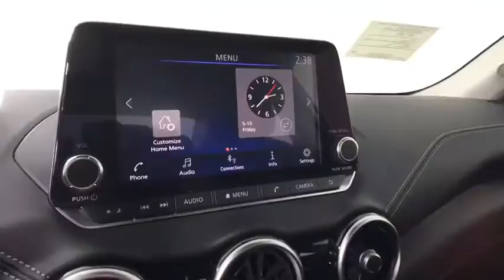2020 Nissan Sentra Albany, Colonie, Latham, Johnstown, Glens Falls, NY N20S1149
Fresh Powder New 2020 Nissan Sentra available in Albany, New York at Destination Nissan. Servicing the Colonie, Latham, Johnstown, Glens Falls, NY area.

Destination Nissan
770 Central Ave